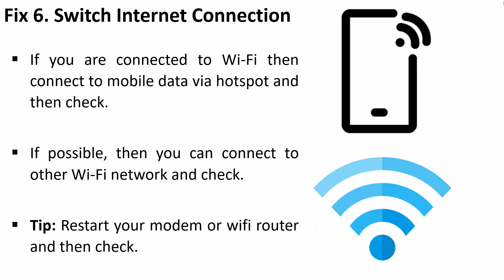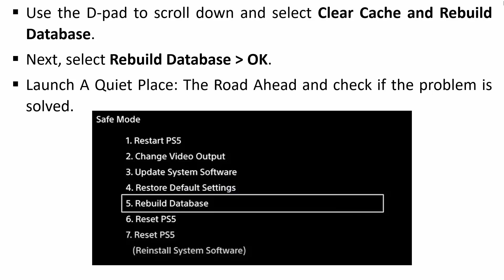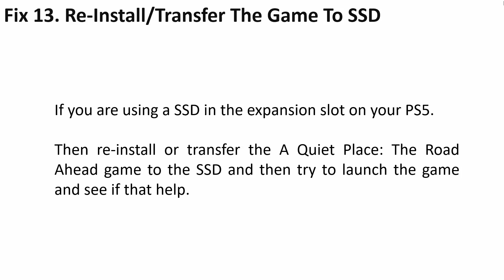Fix A Quiet Place: The Road Ahead Not Loading/Stuck on Loading Screen on PS5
In This Video Guide, You Will Learn How To Fix A Quiet Place: The Road Ahead Stuck on Loading Screen on PS5. How To Fix A Quiet Place: The Road Ahead Not Loading on PS5 Console.